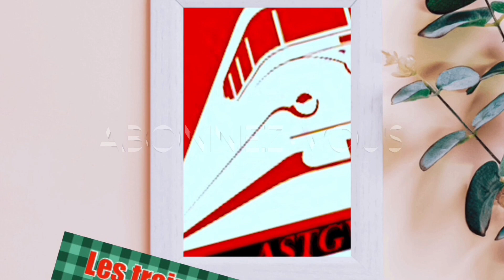2ème Draisine à Lorient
Toujours au même endroit !